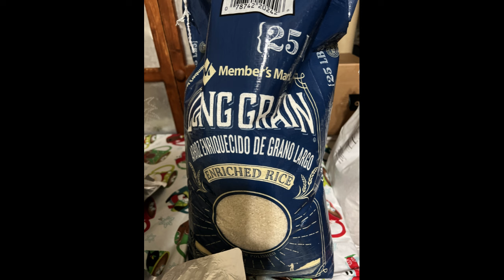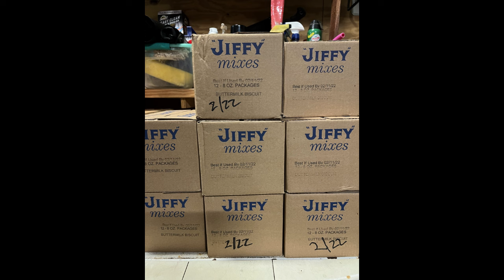Inspiration To Fill Up Your Pantries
use.

CROWNFUL Ice Maker Countertop Machine
Tide Liquid Laundry Detergent
Mop and Bucket with Wringer Set for Home
Downy Fresh Protect Laundry Scent Booster Beads
150 Pack 12 oz Paper Bowls
Plastic White 400 Forks And 400 Spoons